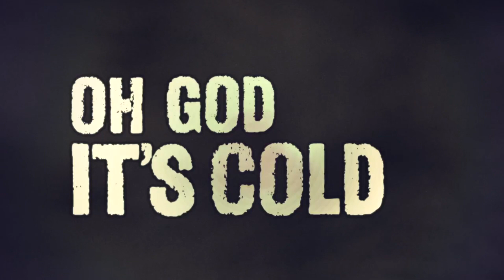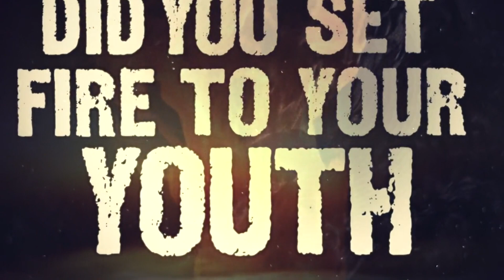Sleeping Dog - Monster (Lyric Video) "Post Hardcore"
(BAND INFORMATION)
Check out Sleeping Dog's song, Monster! and make sure to check out their other music!